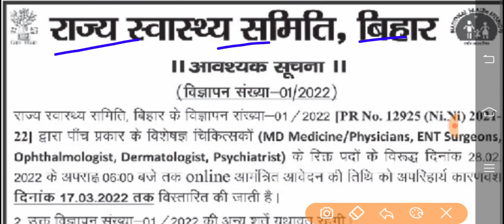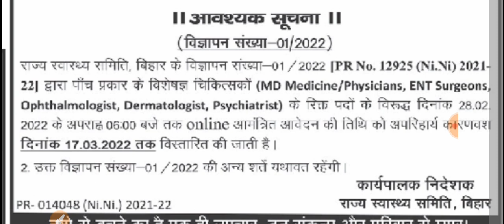बिहार स्वास्थ्य समिति ने Vacancy Notice/Bihar Health Department Vacancy/SHSB Notice 2022